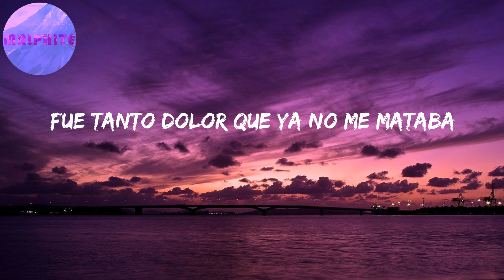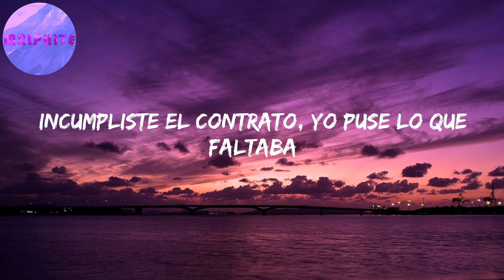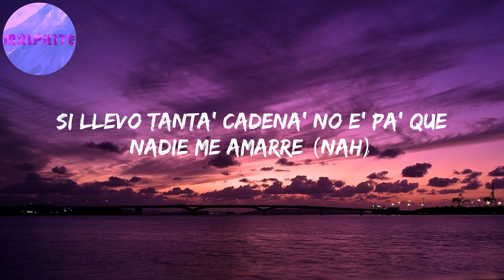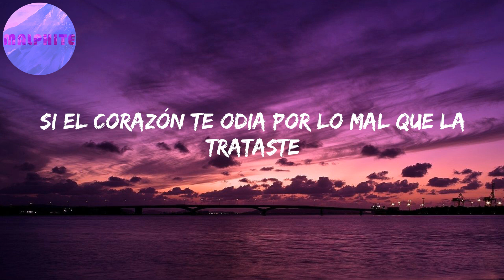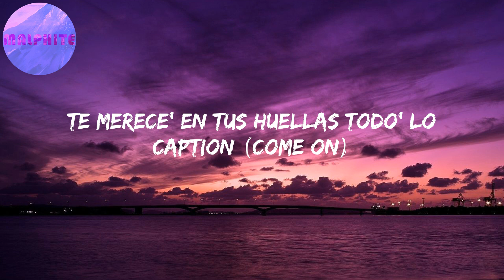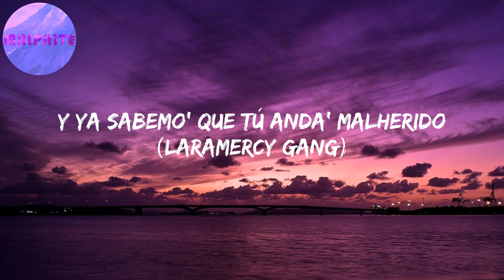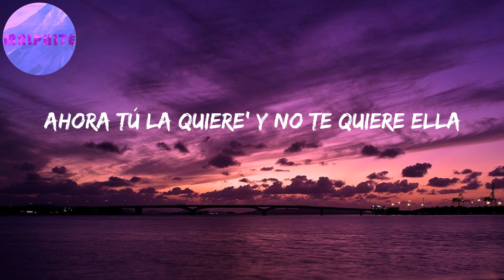Relación (Letras) | Ahora tú la quiere' y no te quiere ella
Latino gang
Se ve má' bonita
Que yo siempre estaba cuando tú no estaba'
Y yo sonreía mientra' lo enrolaba
Pero en esta relación hice más que tú, yeh (yeh-eh)
Y en un estado te manda a decir que (¡Da-ddy Yan-kee!)
Gracia' al maltrato se puso bella (what?)
Gracia' al maltrato se puso bella (D-D-D-D.Y)
Ahora tú la quiere' y no te quiere ella (one, yeah, huh)
Ahora quiere que la grabe (prr)
Vacilando y que se la enseñen a él (dile)
Ya no le gusta seguir patrone', ella e' la patrona (ey)
Sé te fue la princecita, búscate a Fiona, porque
To' los fine' de semana está de party en party (wuh)
Sigue matando las gana' con botella y mari
Dice me sigue tirando y no caí ahí, ahí (¿qué, qué?)
Incumpliste el contrato, yo puse lo que faltaba
A ella le gusta el maltrato, pero no el que tú le daba' (ah)
Le dicen la Apple, tiene su Iphone, su Ipad (eh, eh)
Hay pa' perrear, hay pa' beber, hay pa' fumar, hay pa' joder, ¿qué? (ah, ah)
To' los fine' de semana está de party en party
Sigue matando las gana' con botella y mari (let's go)
¿Tú te ha' creído que te iba a llora'? (uhm)
Tú la lleva' clara que te iba a espera' (no)
Tú te pensaste que tú me tenía'
Si llevo tanta' cadena' no e' pa' que nadie me amarre (nah)
Tú 'tá jugando con la jugadora
La que pisa fuerte, la mata'ora
Gracia' al maltrato se puso bella
Mari y una botella (oh)
Gracia' al maltrato se puso bella (yah)
Ahora tú la quiere' y no te quiere ella (nah, nah, huh)
Ahora yo ando solo de rumba y tú te derumbas
Si el corazón te odia por lo mal que la trataste
La cogiste de pendeja, ahora tú eres su pendejo (wuh)
Tú caíste muy bajo, en la fiesta borracho
Te merece' en tus huellas todo' lo caption (come on)
Y ya sabemo' que tú anda' malherido (Laramercy Gang)
Que en la vida to' se paga porque fuiste un malparido (Fa-rru)
Todo cambió, dio un giro tres sesenta
Se puso má' rica y está puesta pa' la vuelta
No quiere saber de ti, quemando to'a' la' venta'
El carajo, brother, karma te pasó la cuenta (pum-pum-pum)
Y ahora anda rolling rompiendo la calle (eah)
Y ahora e' más cara, está soltera
Pri-yah-yah-yah-yah, ¡Farru!
Ahora tú la quiere' y no te quiere ella (wuh, wuh)
Hookah y una botella (D-D-D-D.Y)
Yeah, wuh